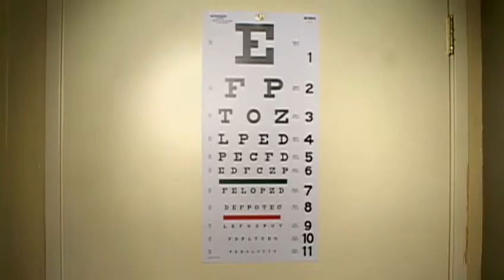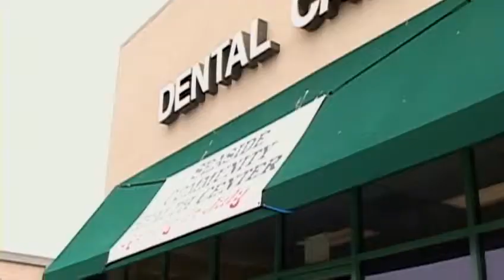Low-cost health clinic opens in Seaside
A new community health clinic is providing low-cost medical and dental care.